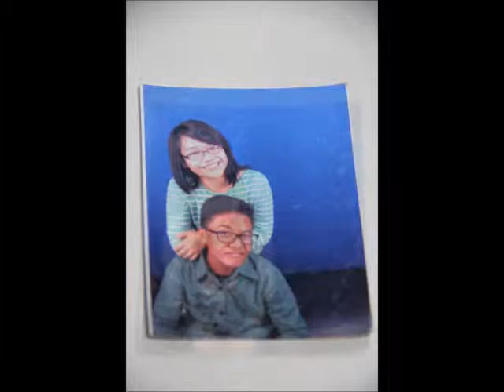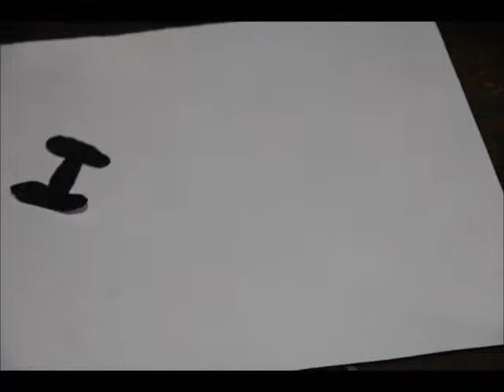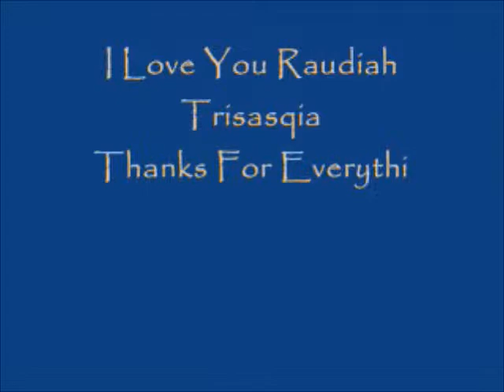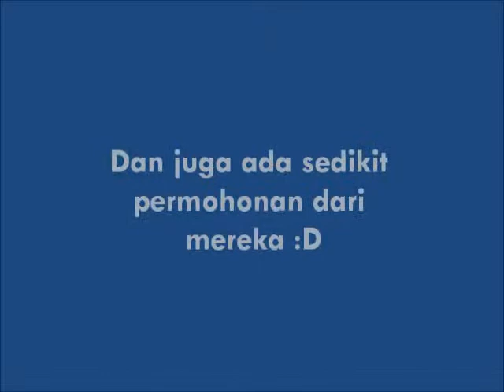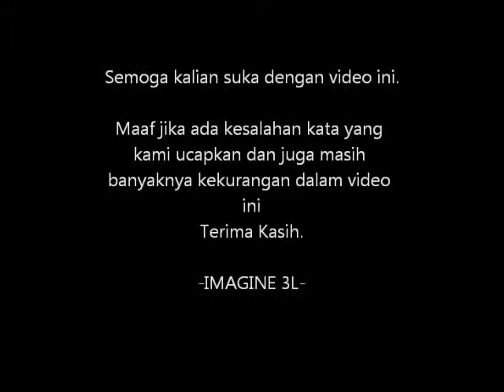Stop Motion Romantic Happy Anniversary for Aidil & Tri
We are "Imagine" created this video for my friend's anniversary, I hope you like this video. Happy watching and Enjoy; D